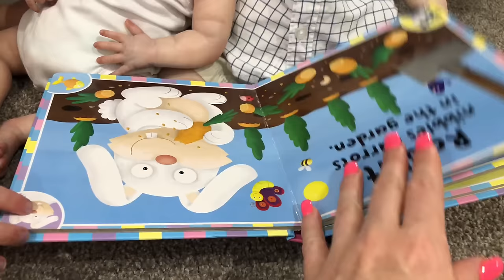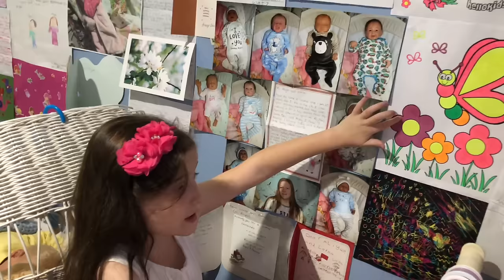Reborn Nursery Afternoon Play Time Routine!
Today we are showing you what an afternoon in Our Reborn Nursery looks like. Some of the babies have just woken up from their afternoon naps, some a playing and a certain Reborn Toddler is up to mischief again.

Please Post to:
Australia